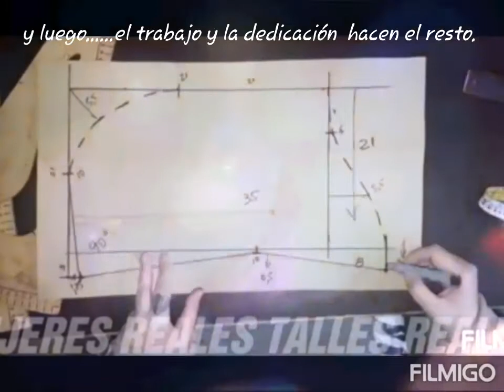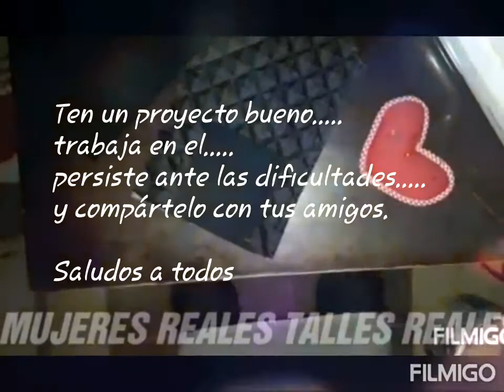11 de mayo de 2019